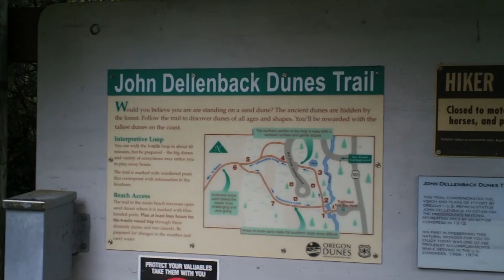DITL - Oregon Dunes Hike.m2ts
A Day in the Life of Salt & Pepper  Adventures!  Hiking the John Dellencamp trail in the Oregon Dunes National Recreation Area, Oregon, USA.